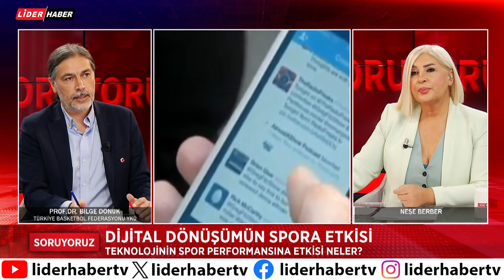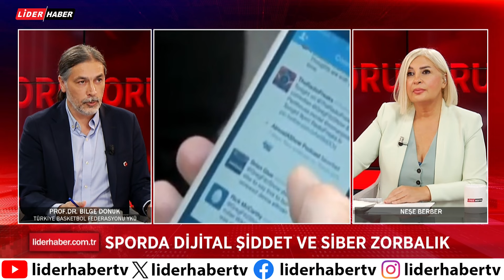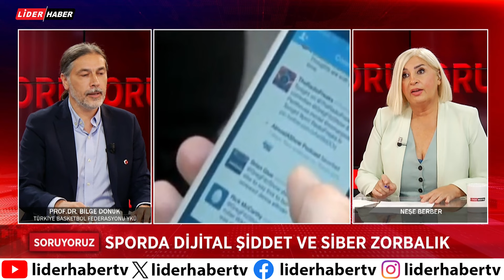SORUYORUZ | Neşe Berber, Prof. Dr. Bilge Donuk | 08.11.2024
Lider Haber TV: Türkiye'nin Yeni Haber Kanalı

Lider Medya çatısı altında kurulan ve yayın hayatına başlayan Lider Haber TV, Türkiye’nin yeni haber kanalı olarak dikkat çekiyor. Türksat Uydu, Digitürk, D-Smart ve daha birçok platformda izleyiciyle buluşan Lider Haber TV, güçlü, deneyimli ve başarılı kadrosu ile ulusal yayıncılığa yeni bir soluk getiriyor.

İstanbul, Ankara, Antalya ve Bursa'daki modern stüdyolarında en son teknolojiyi kullanan Lider Haber TV, ulusal ve dünya haberlerini, tarafsız ve ilkeli yayın anlayışıyla izleyicilere sunuyor. Kanal, haber esaslı yayın akışı ile geniş kitlelere ulaşarak, modern yayıncılığın öncü markası olma yolunda emin adımlarla ilerliyor.

Lider Haber TV’nin yanı sıra, aynı ilkelerle kurulan Lider Haber Web, Lider Gazete Antalya ve Lider Gazete Bursa da medya dünyasında önemli bir yere sahip olma hedefiyle yayın hayatına devam ediyor. Lider Medya ailesi olarak, ilkeli ve etkin yayıncılığın gerekliliklerine uygun bir şekilde çalışmalarımıza büyük bir özveri ile devam ediyoruz.
Frekans Bilgileri:
🛰️ TÜRKSAT 4A:

Frekans: 12245
Symbol Rate: 27500
Polarizasyon: H-YATAY
Fec: 5/6
Kanal Numaraları:

DIGITURK: 51. kanal
D-SMART: 107. kanal
KABLO TV: 81. Kanal
🌐 Online Haber Dünyasında Lider: